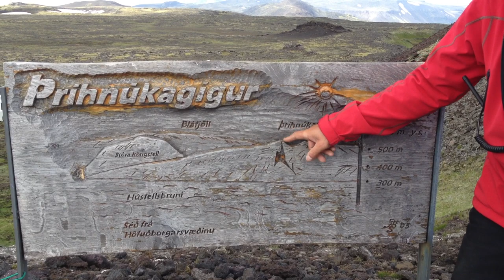Going Inside the Thrihnukagigur Volcano near Reykjavik Iceland - July 5, 2012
They have opened this tour into the volcano, to the public for a few weeks this summer 2012 only They will then assess the environmental impact, etc & decide whether it will be put on again. My son Mark (MarkFreeman408 on YouTube), his friend Josh, and filmmakers Marcus & Kelly from Skylight Films are here in Iceland on a holiday/filming/adventure trip. We felt privileged to be able to go inside 120 metres / 400' down into a 4,000 year old volcano magma chamber. This is the only place in the world that is offering, or has ever offered this. Previous to this year, only a limited number of scientists were allowed in & spent hours rappelling down by rope .. we went in by a lift, after a 1 hour hike across an ancient lava field. The original volcano exploration in 2011 was featured by National Geographic